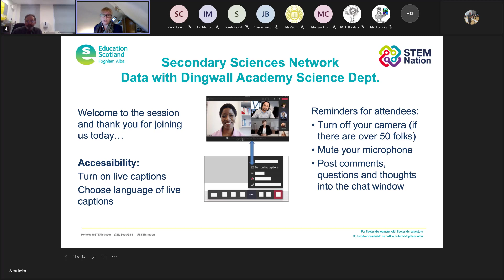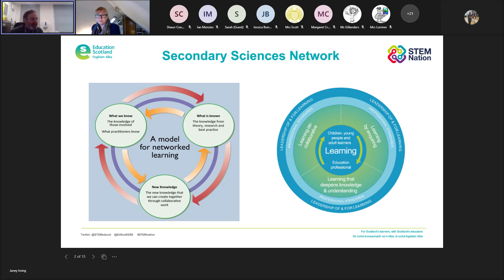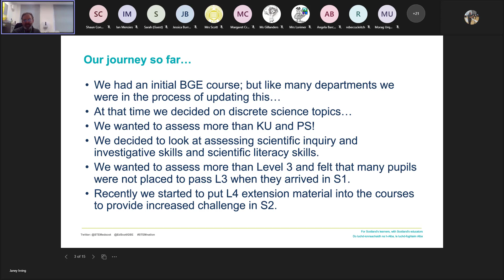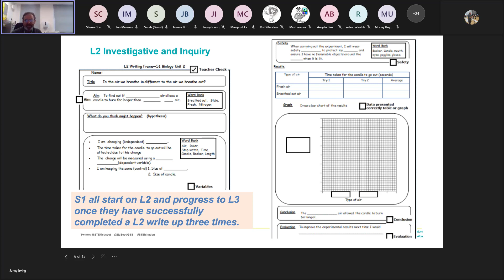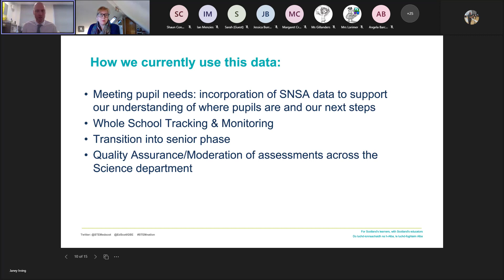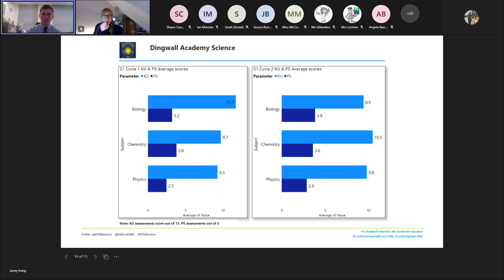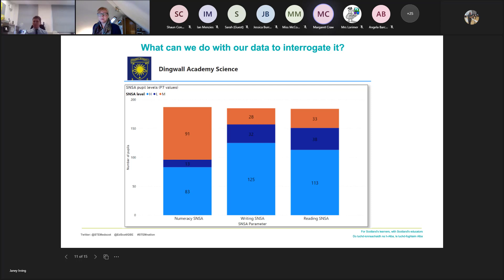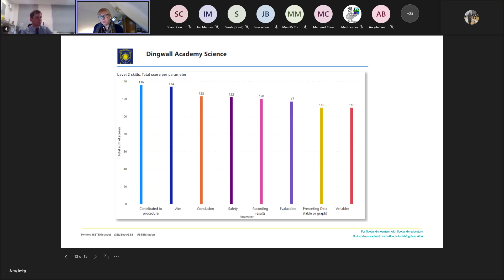SSN Data at Dingwall